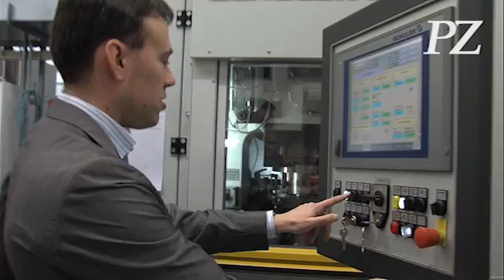Germany €2 Coin 2013 "Maulbronn Abbey"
Video showing the mintage of the €2 Commemorative coin from Germany "Maulbronn Abbey" (Kloster Maulbronn)